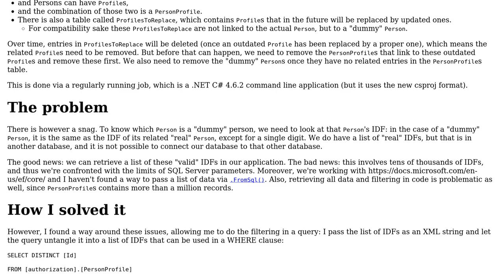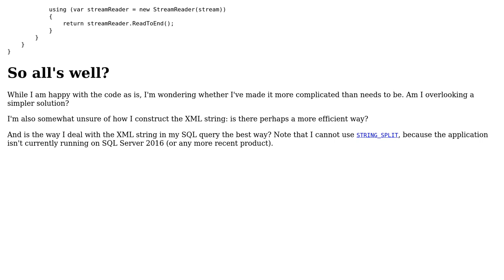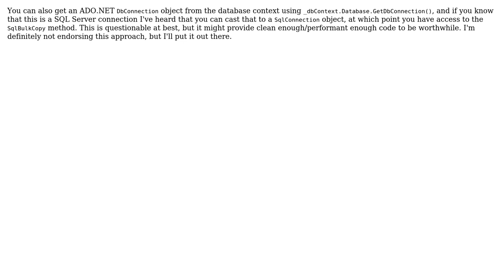Code Review: Retrieving the IDs of entries to be deleted from a table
With thanks & praise to God, and with thanks to the many people who have made this project possible! | Content (except music & images) licensed under CC BY-SA | Music | Images & others | With thanks to user Dan Oberlam user BCdotWEB and the Stack Exchange Network Trademarks are property of their respective owners. You are responsible for your own actions.